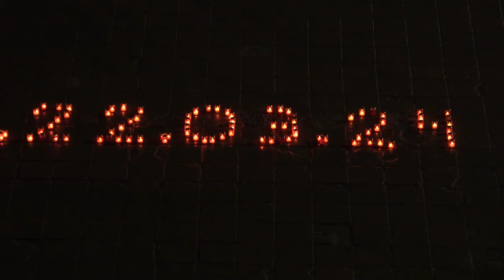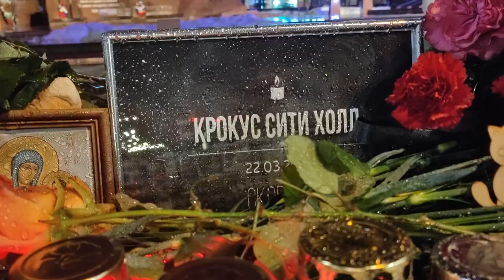Одинцовский округ скорбит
Несмотря на дождь, все выходные жители округа несли цветы и игрушки на стихийные мемориалы, чтобы почтить память жертв теракта в «Крокус Сити Холле».